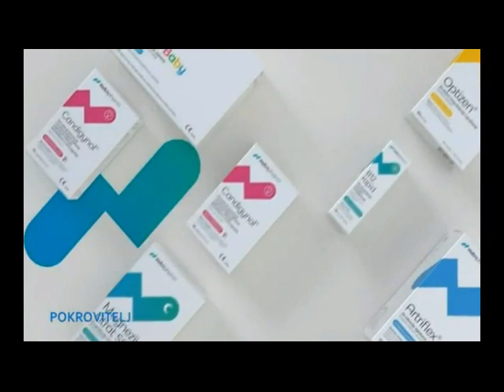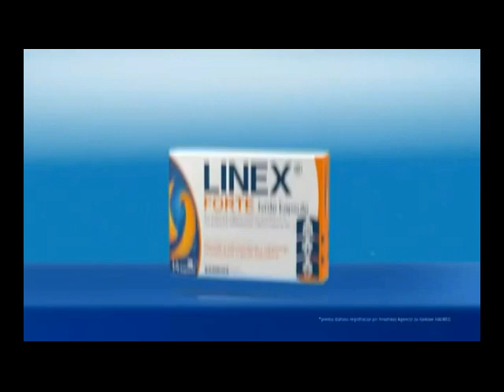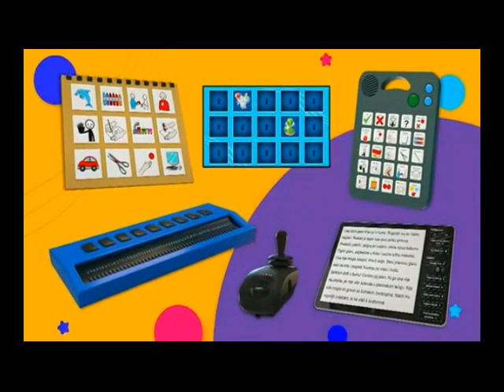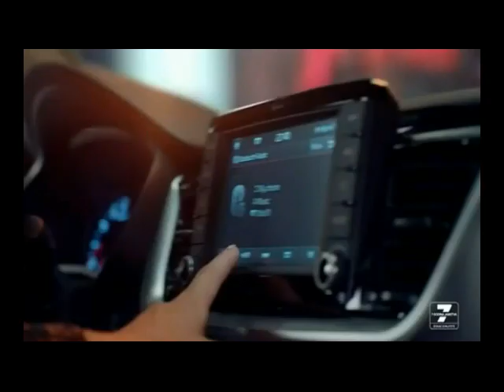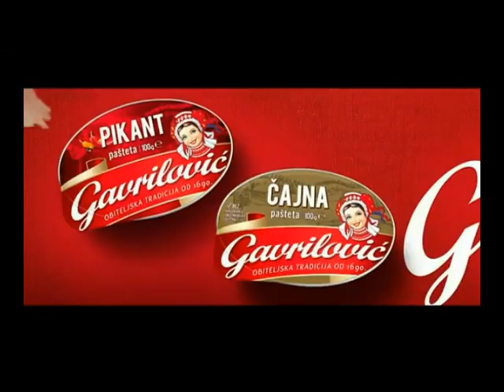Reklame HRT 1 20-04-2024 (3)